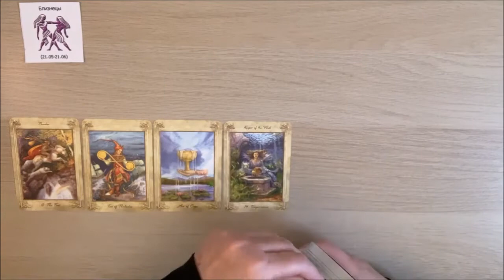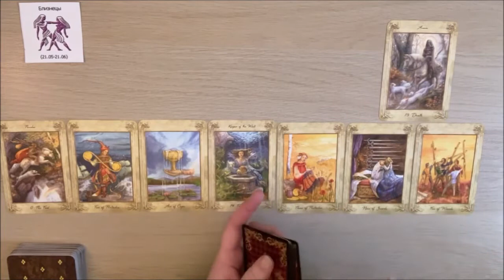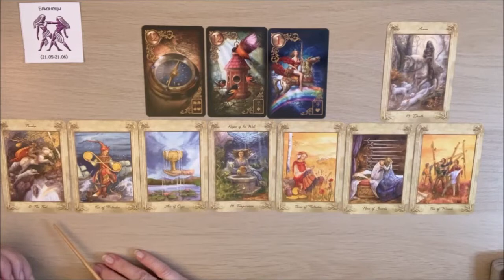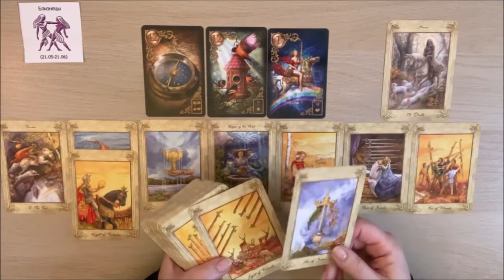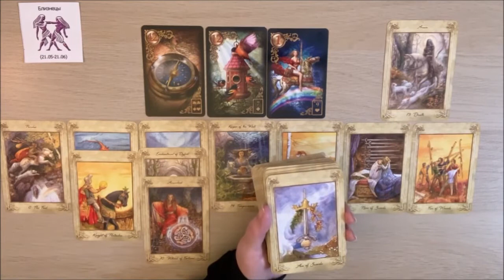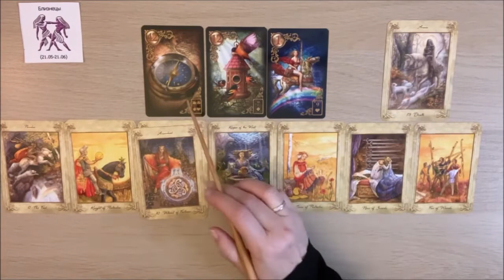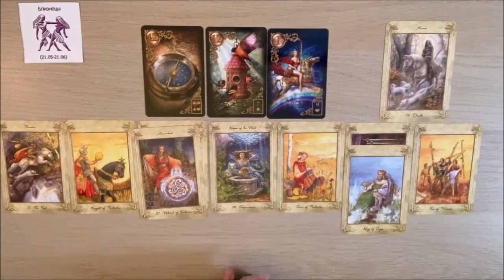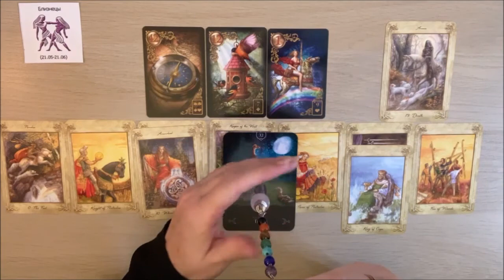БЛИЗНЕЦЫ. 15-31 Августа 2021. Таро прогноз от ✨𝒯𝒶𝓉𝓎𝒶𝓃𝒶𝒯𝒶𝓇𝑜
Прогноз на таро для знака зодиака Близнецы на 2 половину Августа! Расклад общий!!! Для более полного прогноза смотрите также расклад по своему Асценденту!

На чашечку кофе для вдохновения ☕️
Карта СБЕРБАНКА 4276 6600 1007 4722 для Татьяны Ю.
Спасибо!!!

близнецы#15-31августа#гороскоп#𝒯𝒶𝓉𝓎𝒶𝓃𝒶𝒯𝒶𝓇𝑜#2021#тарорасклад#таро-прогнозы-гороскопы#
Для заказа индивидуального расклада (платного) пишите на